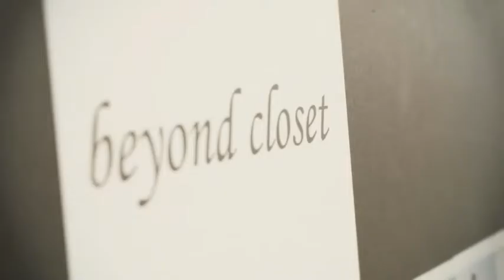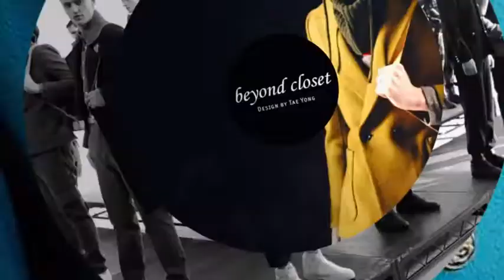14 F/W BEYOND CLOSET COLLECTION 'LML'(LAST MILITARY LEAVE) NEW YORK MAKING FILM